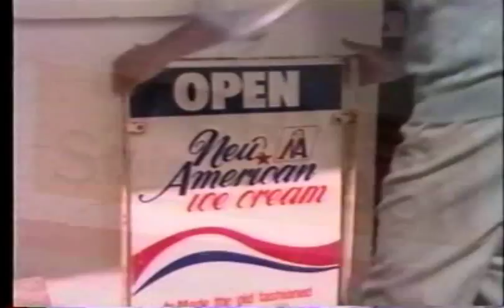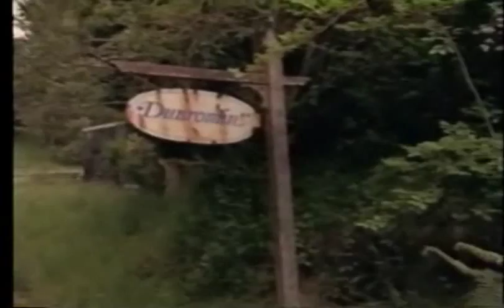The Rogue Stallion - 01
After her father's death, Anna Peterson and her family move from Australia to her father's ancestral home in New Zealand. Horses have been an important part of Anna's life and she hopes to keep one at their new ranch. Upon arrival however, the local people are unfriendly and their new home is in need of much repair. Through all this, Anna is fascinated by a wild stallion which roams the countryside and is being hunted by Garrett, a neighbouring rancher.